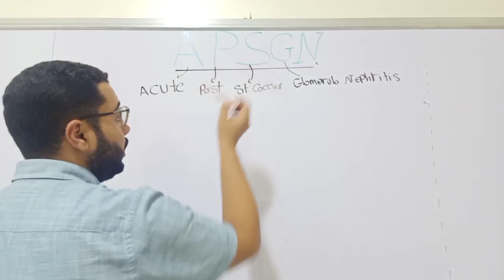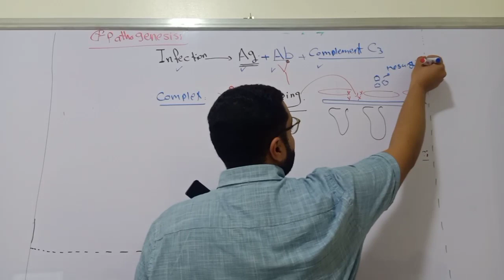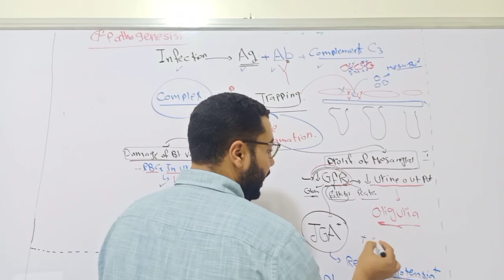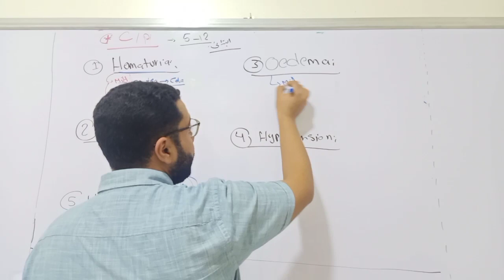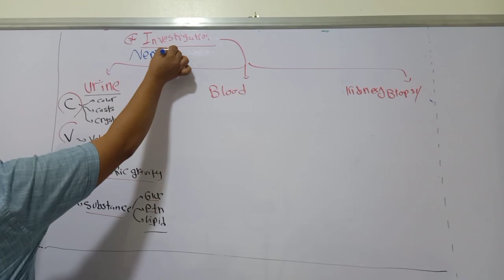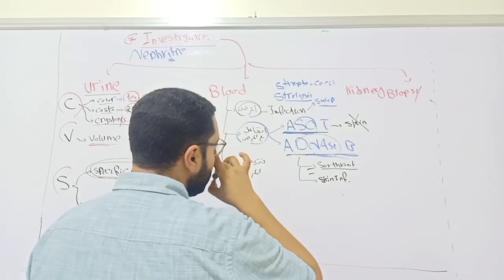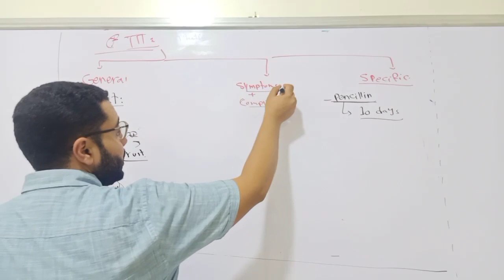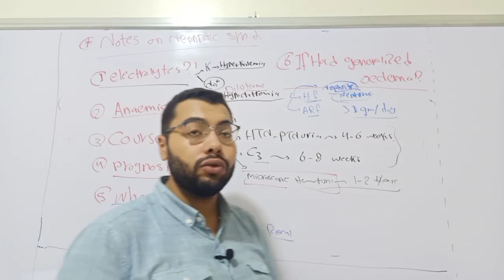Dr Ahmad Hosam | Pediatric | Acute post streptococcal glomerulonephritis .